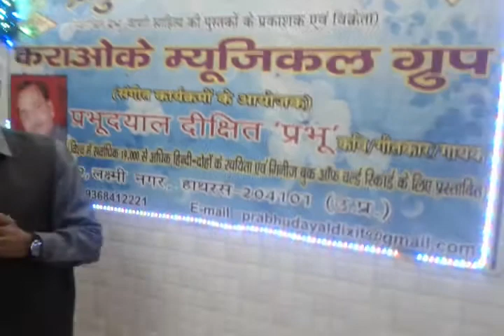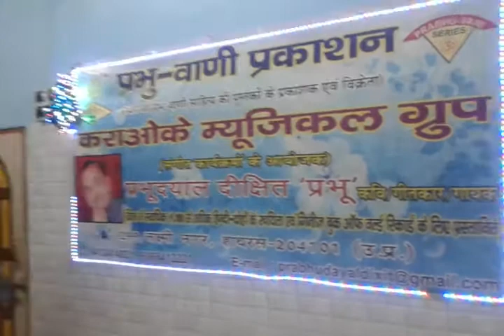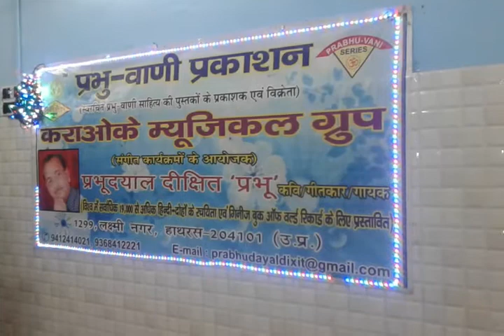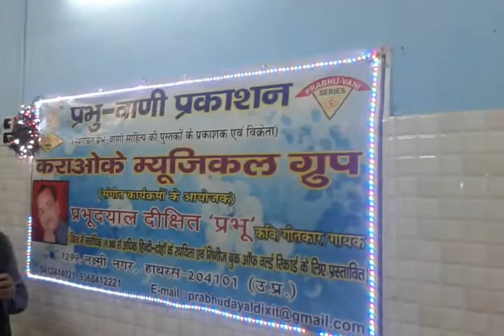Ek hasrat thI ki aanchal ka mujhe pyar mile......by PrabhuDayalDixit